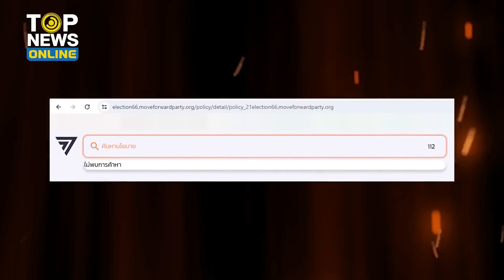“สามนิ้ว” ป่วนกกต.แซะศาลรธน.“ก้าวไกล” ปอดแหกไล่ลบนโยบายแก้ 112 | TOPUPDATE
“ตะวัน-แบม” ป่วน กกต.แซะศาลฯแค่สติกเกอร์แผ่นเดียวล้มล้างการปกครองได้ ประชดคำวินิจฉัย เหตุชวน “พิธา” ติดสติกเกอร์ยกเลิก 112 “ก้าวไกล” ปอดแหก โร่ลบนโยบาย แก้ 112  ออกจากเว็บไซต์พรรค